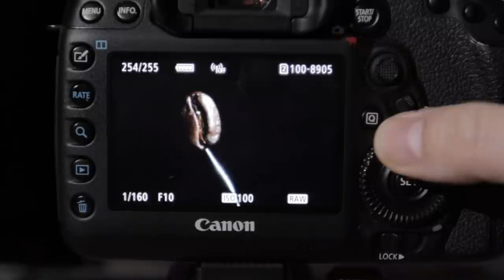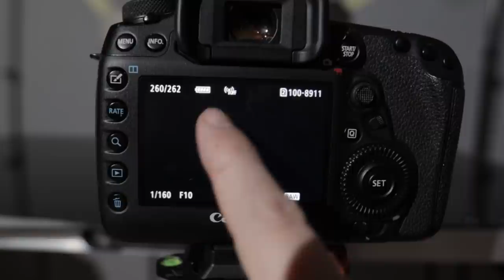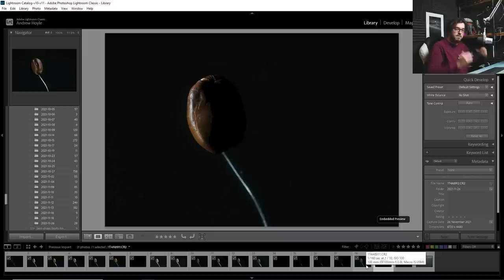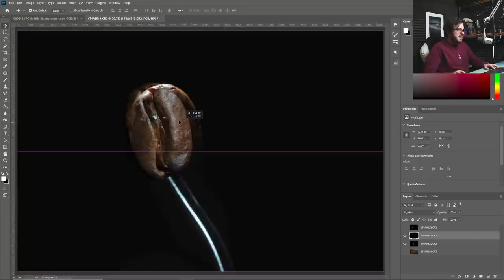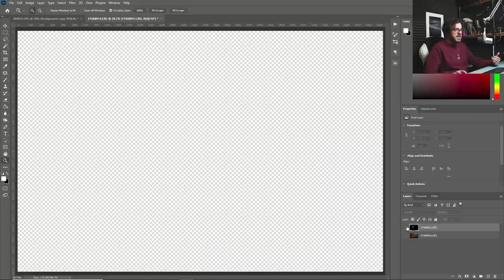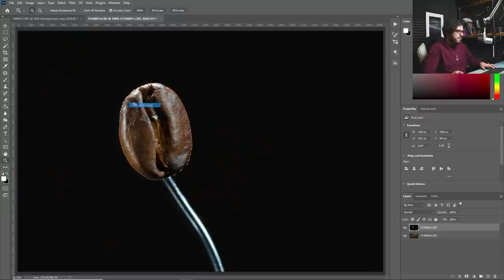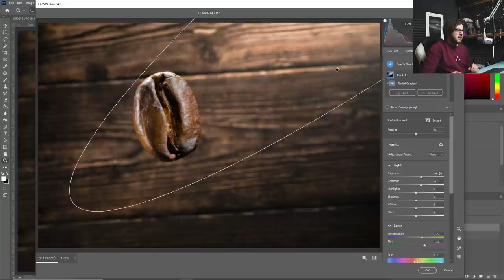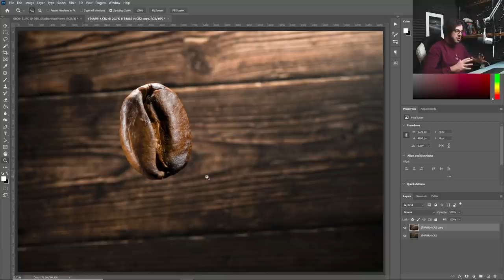Macro lighting tutorial: Turn one light into many lights!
Use just one flash to create a macro image with the look of multiple lights using exposure blending in Photoshop. In this week's tutorial I show you how to blend images together to create an evenly-lit macro shot that would normally require multiple different flash lights to create. I show how to work with layers, blending modes and masks to put together a great-looking image.

Fine, it's not the most exciting of images, but it's the principle of exposure blending that I'm trying to show here. Enjoy!